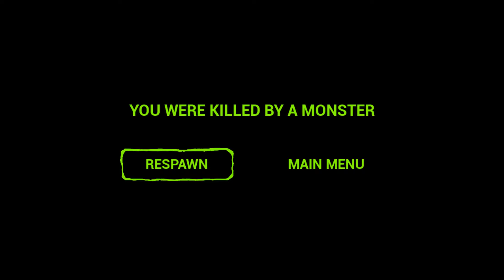Zoonomaly 2 Official Teaser Full Game - ZOONOMALY VS ZOOCHOSIS ALL MUTATED ANIMALS New Bloom oBang!?